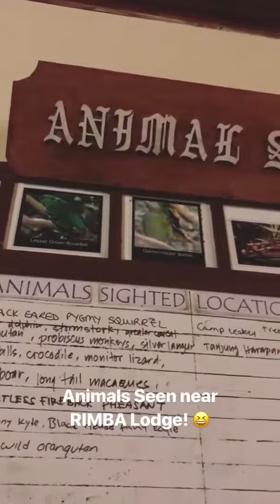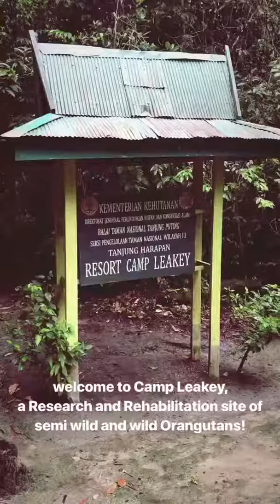TanjungPutingFamTrip2017 - Day 5 Instastories